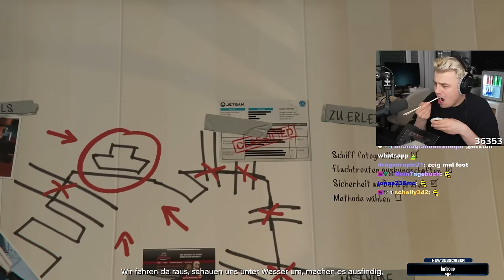Mein ERSTES MAL GTA eskaliert...